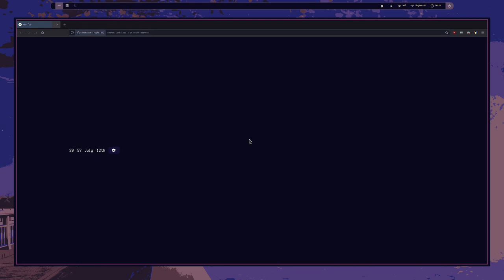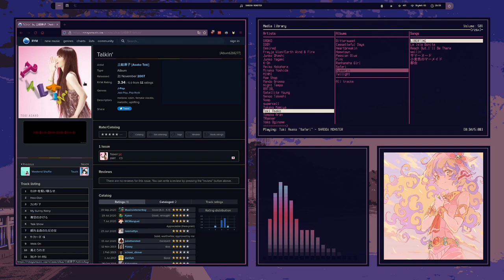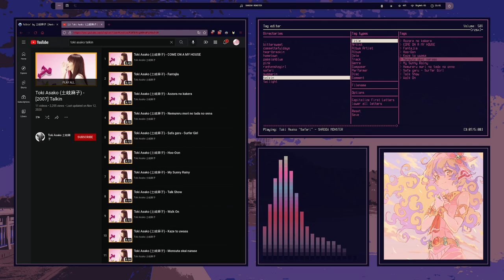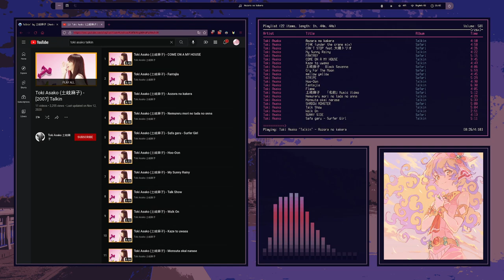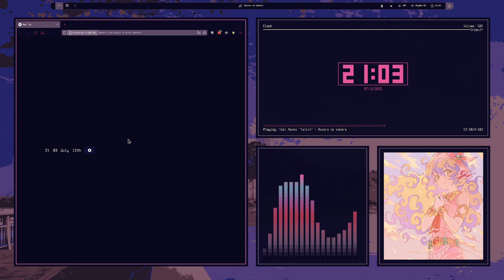managing music with mpd + ncmpcpp on arch linux